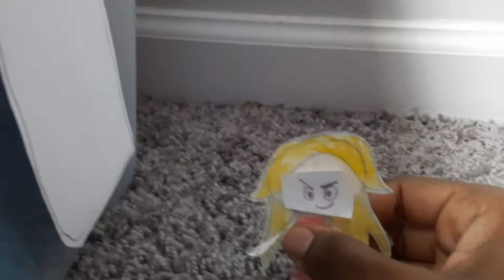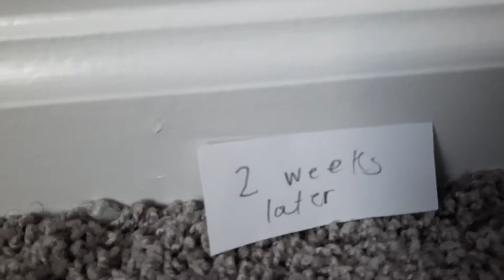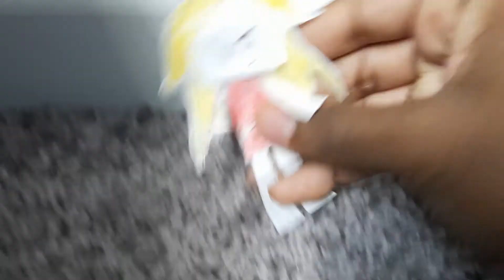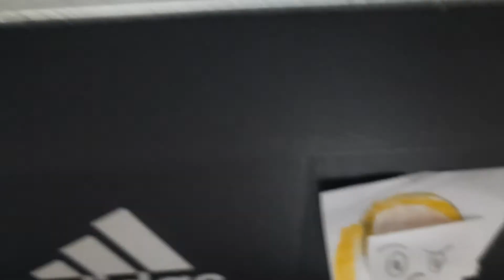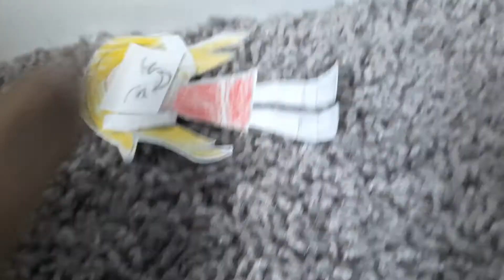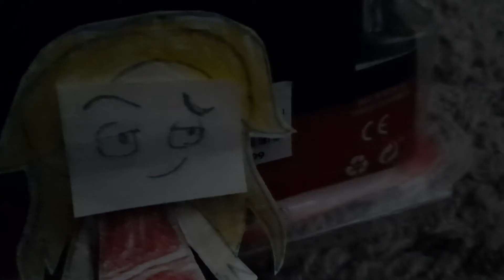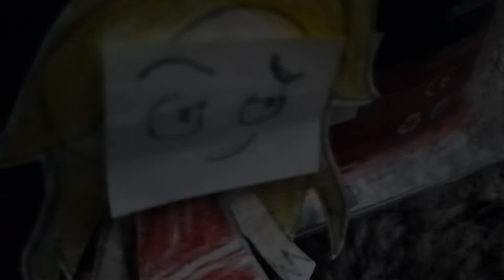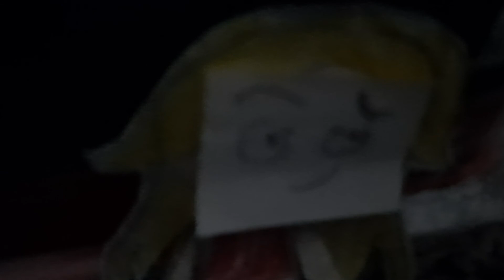rise of the wisheier family ep 13 rilen's sacrifice pt 2